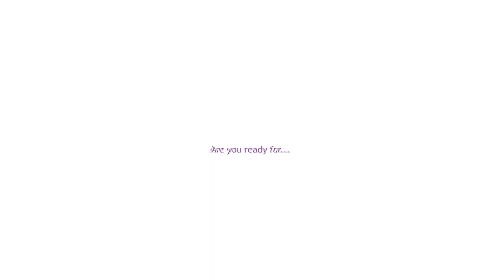Trailer: 2012 An Evening of Believing℠ Prom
On September 28th, 2012, The Sandbox hosted the 2nd Annual An Evening of Believing℠ Prom for children, teens and young adults who have cancer or a life altering illness and their escorts.  In total, over 251 honorees attended.